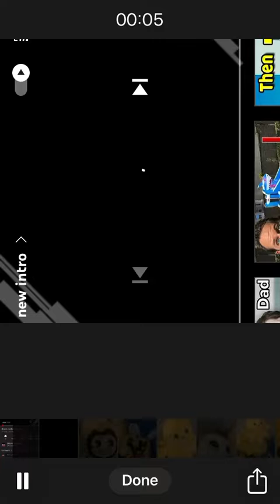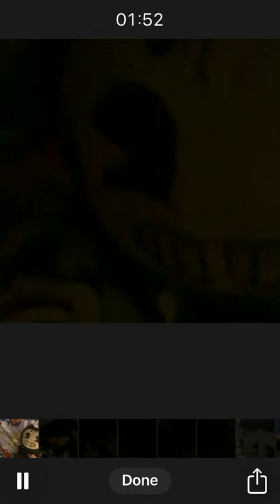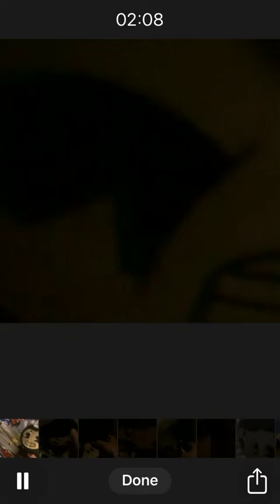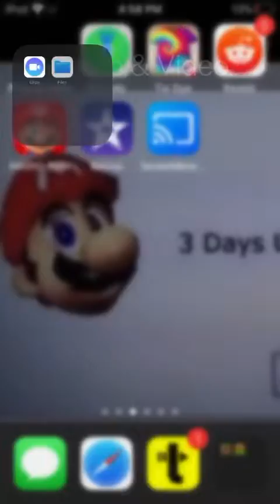The KĮŁŁĘR ( a DS movie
Andnhdhdhfbffnfndndndnndbfubdbdhdhbdbdhdbdbvdbdbdhdhogjvsfkskgsgkskgskgskgsgoslhdlbdgldkbxblxxbfhlflhclnfjldlfphfjpfjpdhpfhpfpjfpjfhpdhpdhpdphhlshdhleogeoagsglgwhddhpdphdphhpspdphsogsogdhphpdgphpdphjfjphhpdhpdhpfjpfjpfjpfjpfjpckpkvkvkvjpcpjcjpcpnvnpcpvjpvpjvjvjfkgifigifjfpjcpjfpjcpjfpjcupfpjdphfjpflhelhbxnciofohcihxhoxohdhpshldlhvgsogsohdhpdhpcjpcpcjfjrldlddphohdhodhpf